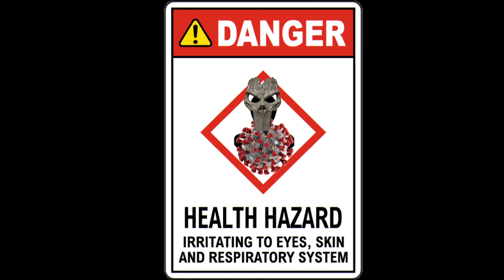unvaccinated:public heath hazard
Created with Wondershare Filmora X and Pro
VIMEO
MOVAVI
EPIDEMIC
ZAPSPLAT
MOVING ARRAY